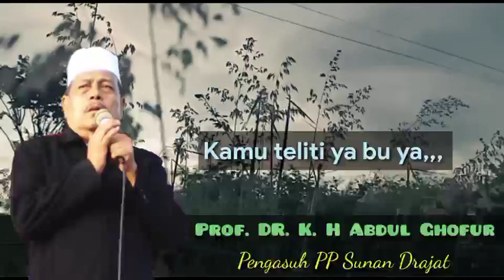AYAT PENGHANCUR JIN PENUNGGU RUMAH KOSONG/POHON ANGKER || Prof. DR. K. H Abdul Ghofur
Pengajian KH. Abdul Ghofur tentang Khasiat Ayat Kursi Untuk Membuat pagar Ghaib,

JIN PENUNGGU RUMAH KOSONG/
Penunggu_POHON ANGKER